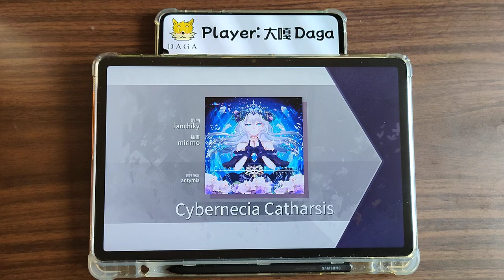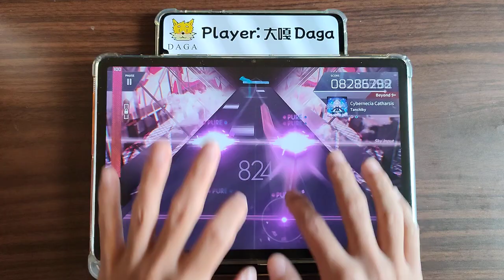🔼Tanchiky超進化🔼 [Arcaea EP 310] Cybernecia Catharsis🔴BYD 💯PM!!!【大嘎 Daga】